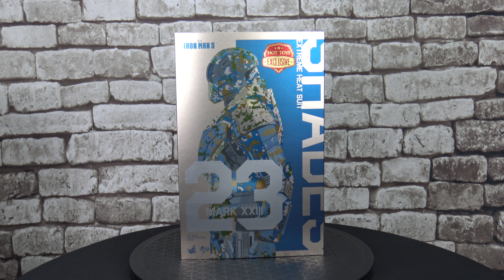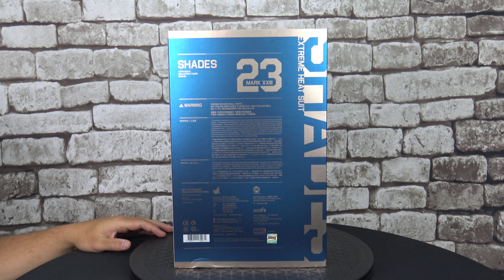HOT TOYS - MARK 23 XXIII SHADES - MMS 415 - TOYS FAIR 2017 - IRON MAN 3 - FRENCH REVIEW FRANCAISE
↓ Déroule la barre d'infos ↓
➯ Lien pour l’acheter

‼️ Rejoins le groupe Virtual Devil Base Achat/Vente Sur Facebook ‼️

❤️❤️❤️    ME SUIVRE.   ❤️❤️❤️

➯ TWITTER ➜ @vdevilreview